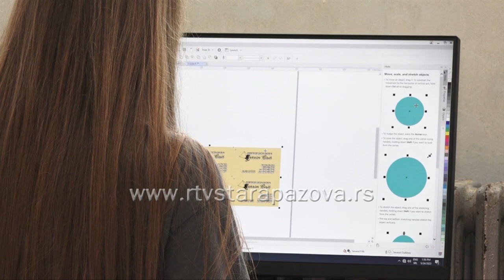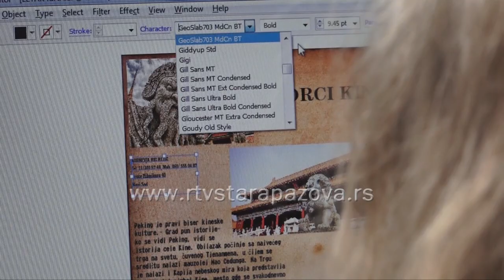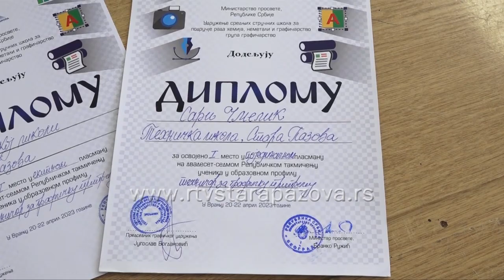Najbolji grafičari Srbije su iz Tehničke škole u Staroj Pazovi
Krajem školske godine se sumiraju uspesi, jer se privodi kraju i još jedan ciklus takmičenja a u Tehničkoj školi u Staroj Pazovi mogu da se pohvale lepim uspesima učenika sa smera tehničar grafičke pripreme.  Iako je republičko takmičenje iz oblasti grafičarstva održano pre mesec dana, vredne učenice i njihove mentore predstavljamo danas u Dnevniku.